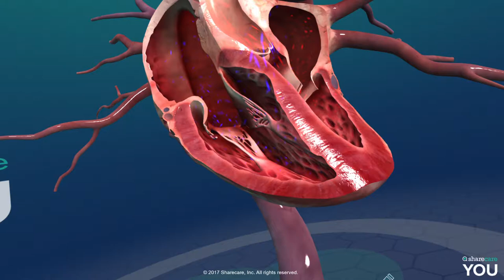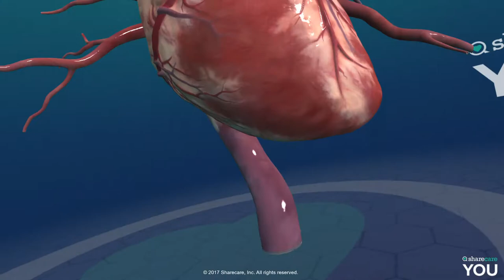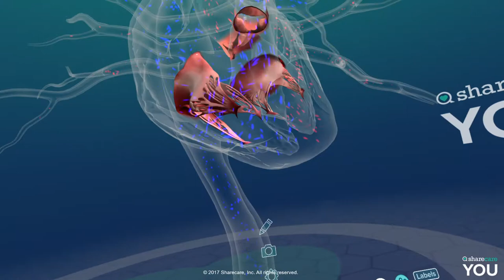Virtual Reality for senior citiznes